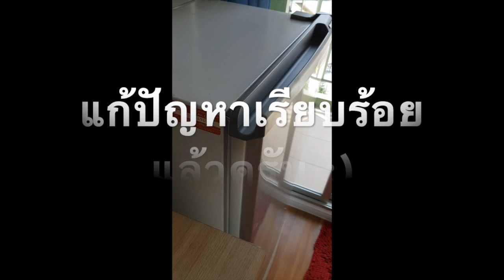ซ่อมตู้เย็น ปิดไม่สนิท ให้เจ้าของห้อง : เรื่องเล่านายหน้า By Bangkok Smile Condo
เผื่อใครมีปัญหา ฝาตู้เย็นปิดไม่สนิท นะครับ

เนื่องจากเจ้าของห้องที่น่ารักท่านหนึ่ง อยู่ ต่างจังหวัด
และมี ลูกค้าจะมาเช่า พอดี แต่พบปัญหา ประตูตู้เย็นปิดไม่ได้ (ปิดไม่สนิท)

วันนี้ ช่างจำเป็น เลยเข้าไปดูให้ :) พบปัญหา คือ
ยางขอบตู้เย็นด้านล่าง หลุด เลยทำการใส่เข้าไป
ปัญหาจบเลยครับ

​​​​​​​แก้ปัญหาไม่ยากเลยครับ